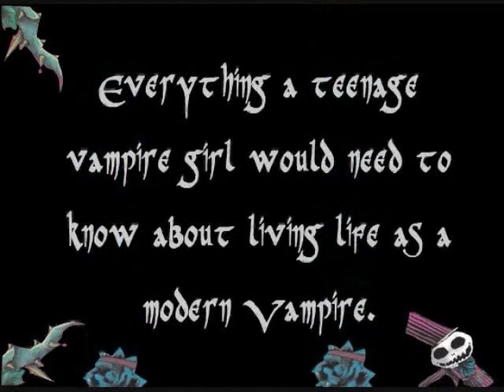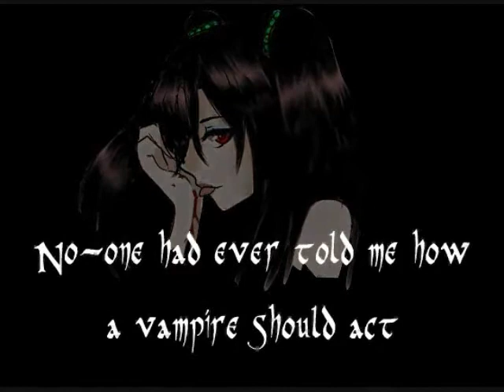Fangs Rule and girls bite!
A self help guide by Amy Mah (Vampire) for teenage vampire girls, the guide is fully illustrated by manga Artist Heby and is written in an easy to follow A - Z format explaining everything a teenage vampire girl would need to know about living life as a modern Vampire. What is fashionable to wear when eating out? Fang maintenance & how to keep your claws sharp. Should you let a boy bite you on the first date? Easy to understand clear advice is given to every day problems Example: When you get an urge to bite: We all get those normal urges to bite things, and I must point out it is very normal, Claws are all well and good in a fight but a bite gives the extra advantage of getting a refreshing drink at the same time. Lots of girls worry about showing their Fangs in public believing that to show your fangs is rude, but don't be shy they can be a girls greatest asset (ok second greatest asset) if a boy is being rude to you, don't just snarl at him, just bite him! You are a vampire why do you think you have sharp teeth if not for sinking them into a boy that is being rude to you. see Amy